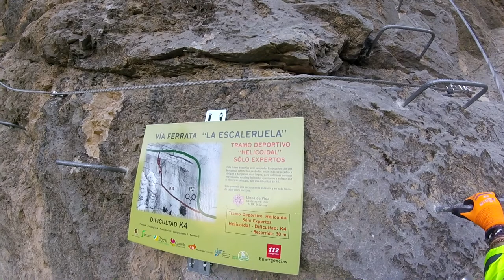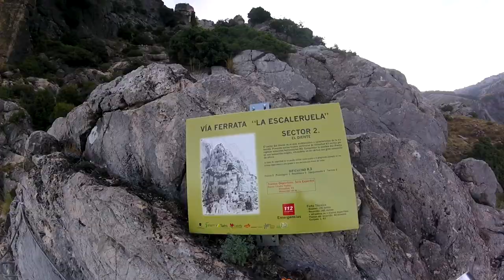Ferrata la Escaleruela(Cazorla)